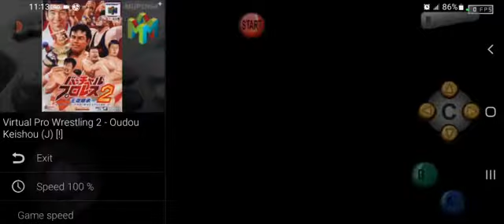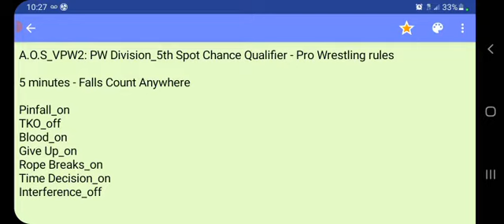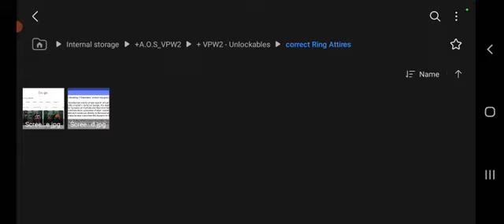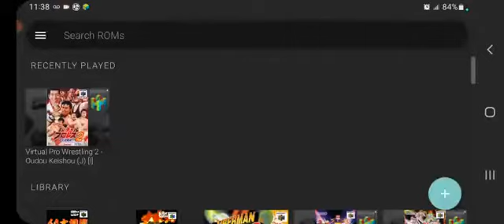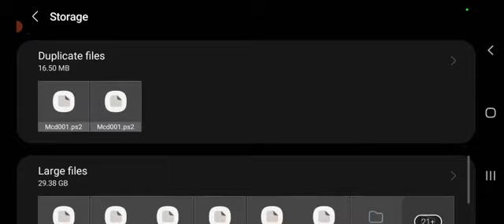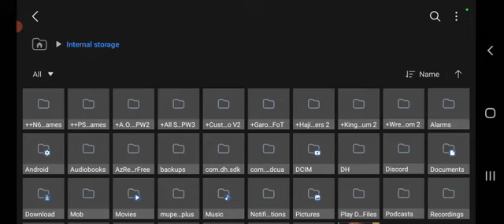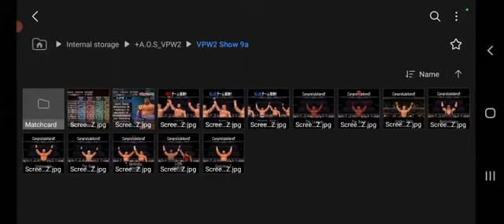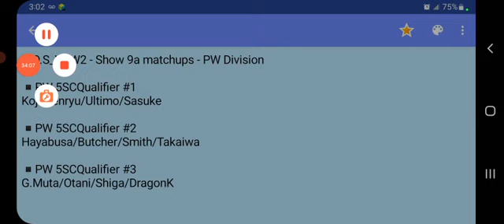A.O.S_VPW2: Show 9a - PW 5SCQualifier #1